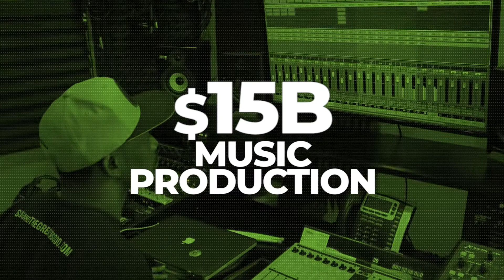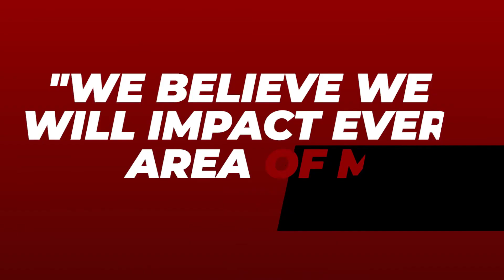DigiTrax Entertainment - A.I.-powered music technology for next-generation music creation.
DigiTrax Entertainment Inc. CEO Joe Vangieri delivers an outline of DigiTrax Entertainment products and services.

DigiTrax AI is a music technology company that uses artificial intelligence to develop new ways of creating and experiencing music. The company has developed a patented AI process that leverages evolutionary algorithms trained on music theory as the key innovation of the KR38R platform. The platform leverages AI for new music creation and to help artists and music labels unlock additional value from existing content. DigiTrax AI is currently participating in the NVIDIA Inception (NASDAQ: NVDA) and Intel (NASDAQ: INTC) AI Partner Program.